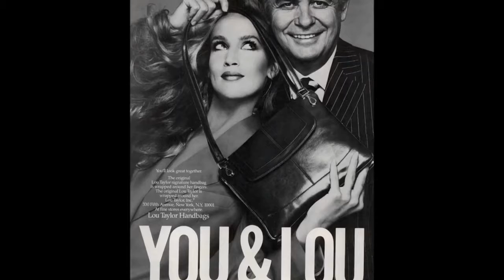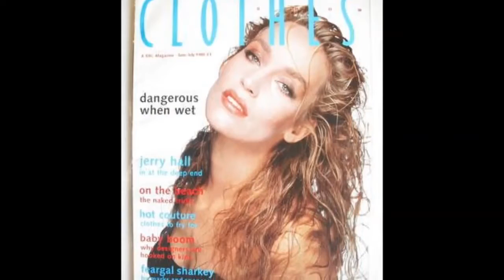Jerry Hall - From Baby to 61 Year Old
Copyright: Jerry Hall.

Go to:
topgamehaynhat.net